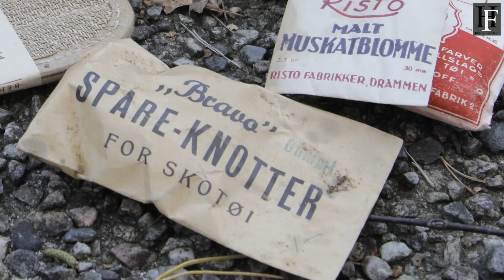WWII - Norwegian Household Items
These are original unopened Norwegian household items from WWII. Suchitems were also used by the Wehrmacht during the occupation of Norway 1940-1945